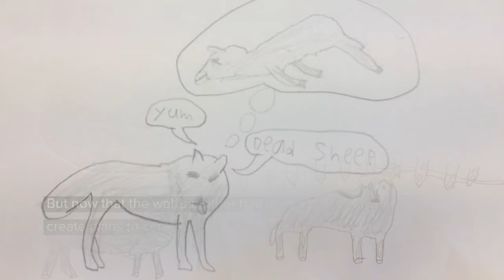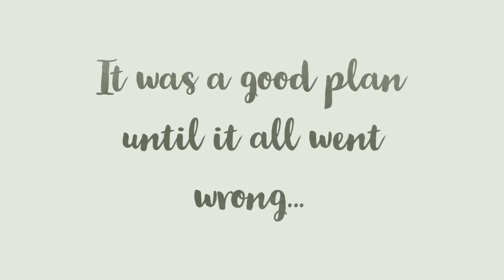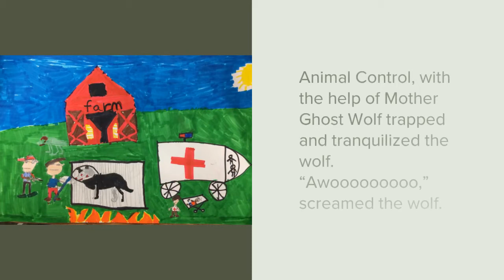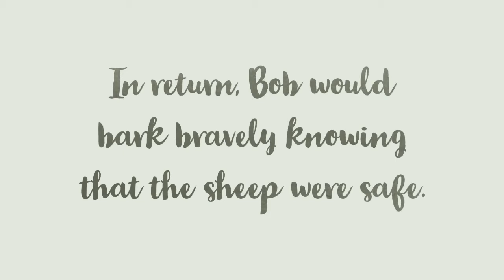Bob the Sheepdog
A Travelling Tale created by 5 schools from around the world.
Thanks to the schools who made it possible: -
-Arlington Traditional School, USA
-Worser Bay Primary ,New Zealand
-Oakridge International school, Newton Campus, India
-Taitoko School New Zealand
-Bedwell Elementary School, USA